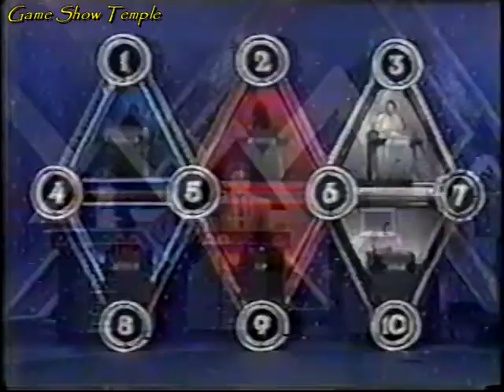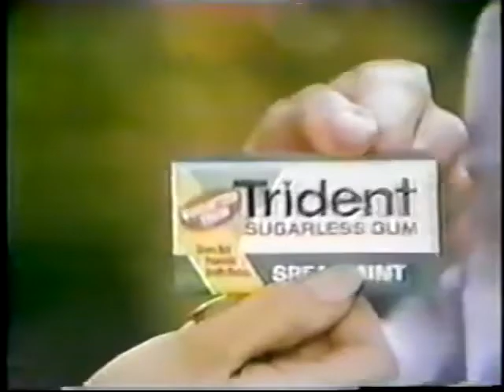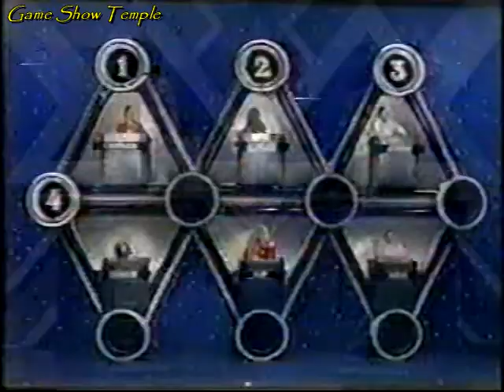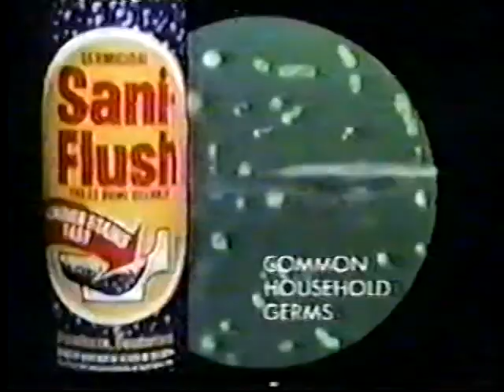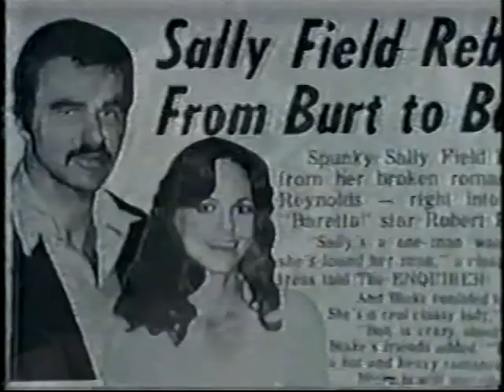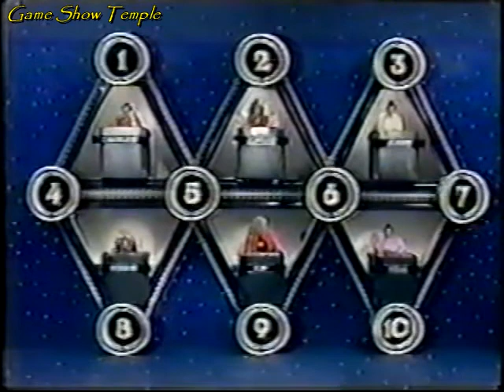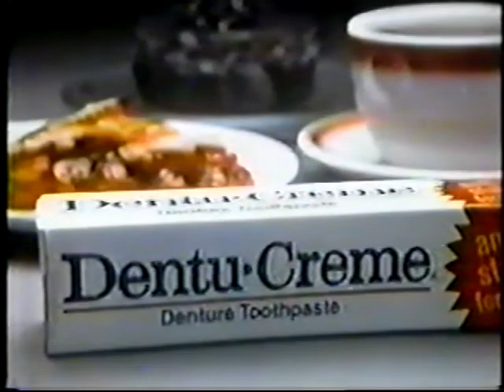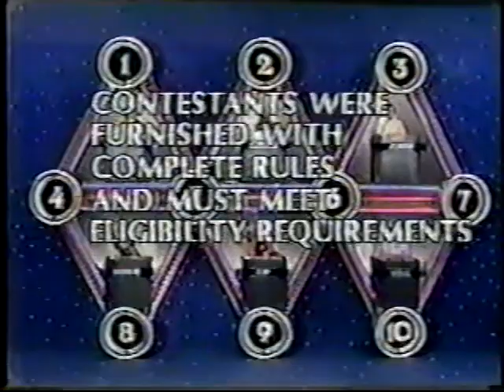Battlestars | John vs. Jan (Mar. 23rd, 1982)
On this March 23rd, 1982 episode of Battlestars with Alex Trebek, John is returning champion with $5,250, currently in a tight match against his challenger Jan. Both of them have captured two battlestars each, but Jan is in control which means if she correctly predicts the battlestar, she will usurp John and go to the Battlestars Two bonus round for a chance at $5,000. Didi will be the next challenger. Celebrity battlestars are Charles Haid, Jenilee Harrison, Jerry Seinfeld, Debbie Reynolds, Rip Taylor and Nell Carter. Before the match with Didi, will Jan miss the question and open the door for John to try and regain his title, or will Jan successfully win over him?
NOTE: My copy of this episode is missing the opening and starts after the first commercial break

This episode is uploaded for non-profit, entertainment purposes only, and to help keep the memories of Alex Trebek, Debbie Reynolds, Rip Taylor, Nell Carter, Rod Roddy and Merrill Heatter alive. No challenge of copyright ownership is implied or intended